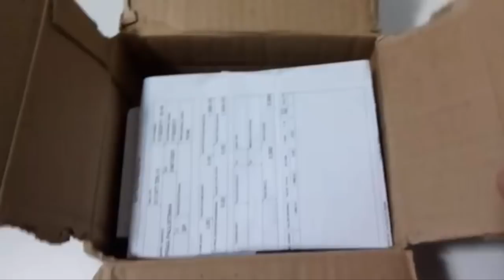SORTEIO IPHONE 5S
SORTEIO ENCERRADO

SORTEIO DE IPHONE 5S YOUTUBERS KIDS BR.

SORTEIO VÁLIDO EM TODO TERRITÓRIO NACIONAL!!!
Participações encerram no dia 31 de março de 2017. Resultado será divulgado dia 06 de abril no canal Youtubers Kids BR.

VOCÊ TERÁ CHANCES EXTRAS SE PARTICIPAR TAMBÉM ATRAVÉS DOS DEMAIS CANAIS:
17. Emily Escola de Princesas
19. Hoje é dia de marias
20. Gêmeas japonesas Nicolle e Yasmin
27. Tá na hora da Mari
29. Isabela e Maitê Catunda
30. Jeitinho Iris de ser
31. Super diário da Duda